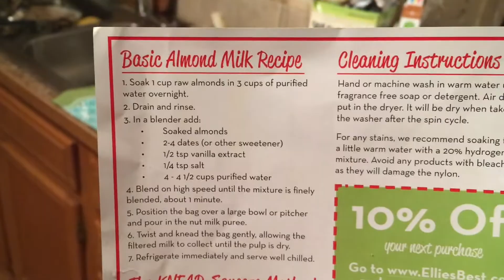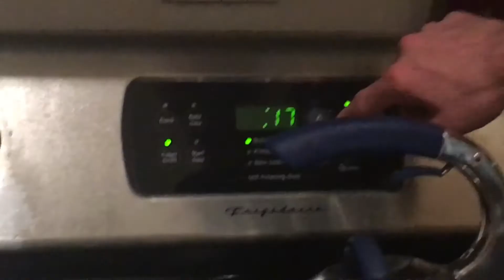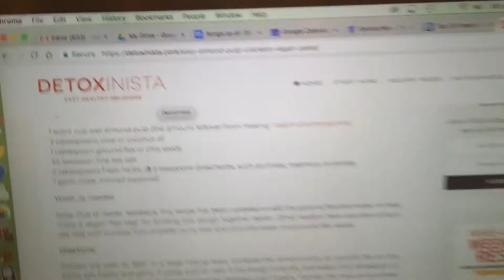Zero Waste Almond Milk and Crackers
Make your own almond milk, then use what's left to make crackers. Friggin' easy and tastes great!